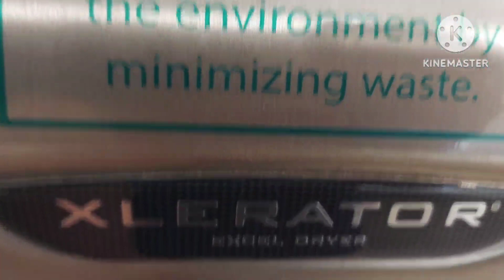2020 Excel Dryer Xlerators [1 Of 2] | Walmart Supercenter | Clermont, FL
(Filmed on December 19th by Myron Vasquez)

Color - Gray
Material - Brushed Steel
Brand - Excel Dryer
Model - XL-SB
Serial No. - 1391528, 1391523 and 1391521
Manufactured - 2020
Nozzle Type - .8